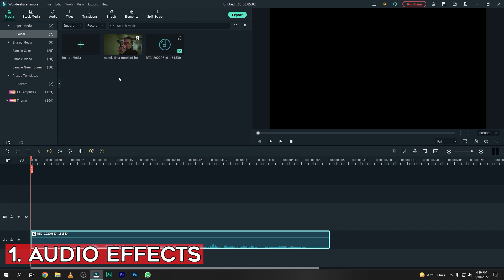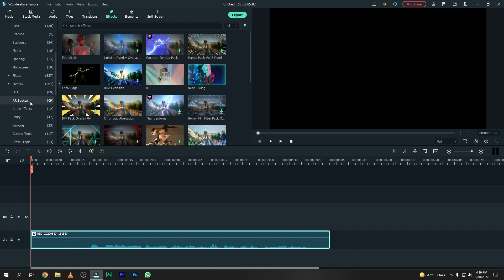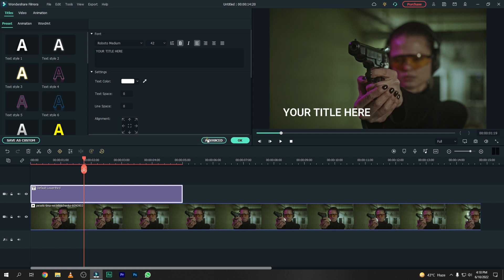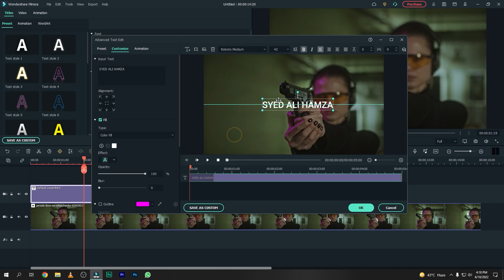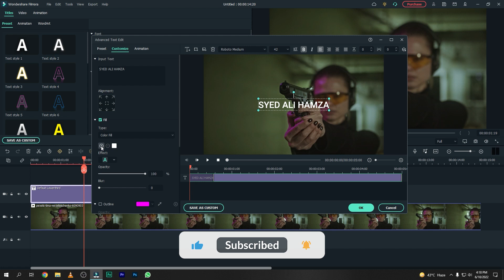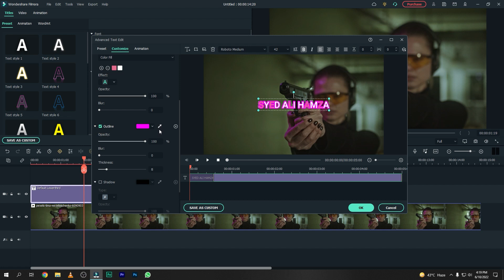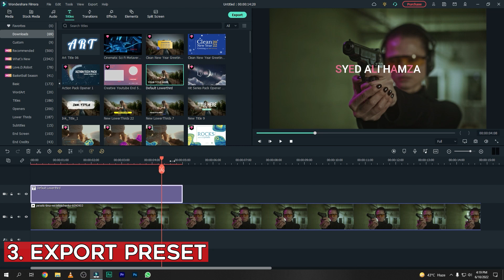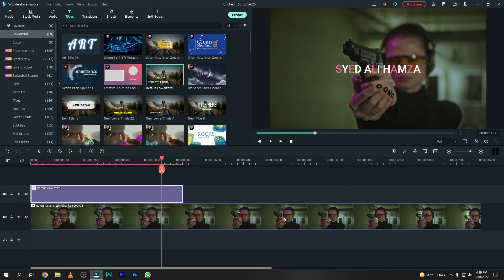FILMORA 11.4 | NEW UPDATE | NEW AUDIO EFFECTS, TITLE EFFECTS, EXPORT PRESETS & MORE - اردو / हिंदी`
Hi Guys, This is Syed Ali Hamza & in this video lesson we discovered some of the new features of new released Wondershare Filmora 11.4. This version includes New Audio Effects, Title Customization Feature & Export Preset option. I hope this video really helped you a lot.

➤THIS VIDEO COVERS:
1.filmora 11 new update
2.filmora 11 new features
3.filmora 11.4 new features
4.filmora export preset feature
5.filmora title customize feature
6.filmora new audio effects